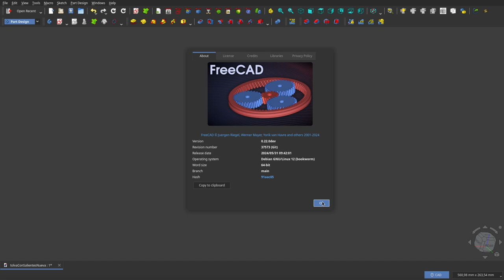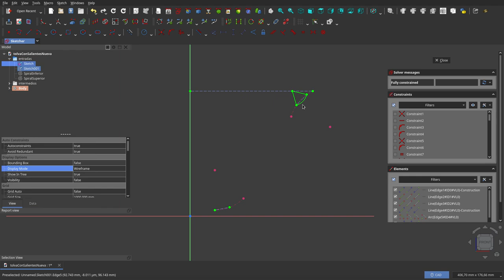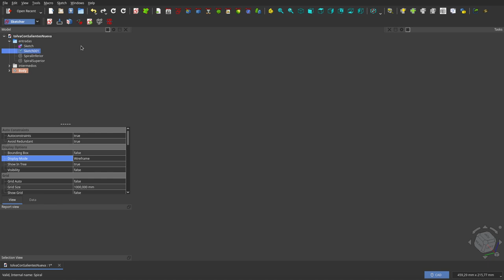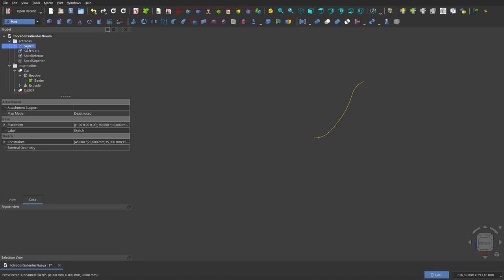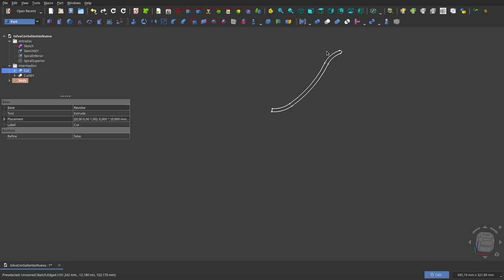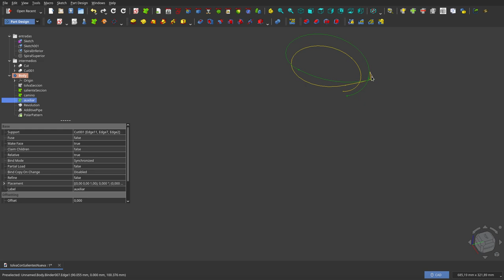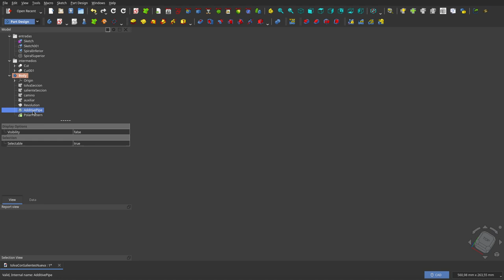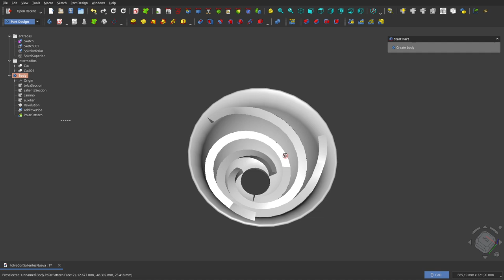FreeCAD 0.22: Tolva con saliente mostrando detalles.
En este tutorial, a partir de un documento ya creado, muestro cómo diseñé la tolva con salientes, cuyo diseño les propuse como ejercicio en un vídeo anterior.